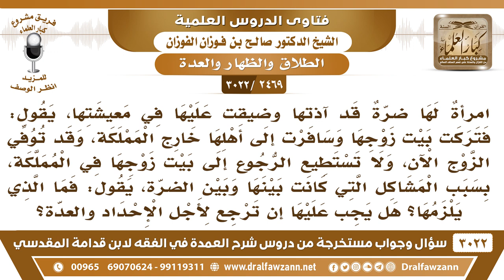[2469 -3022] امرةٌ تركت بيت زوجها وسافرت ثم توفي الزوج فهل يجب عليها أن ترجع لأجل الإحداد والعدّة؟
-"[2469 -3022] السؤال: امرأةٌ لها ضرّةٌ قد آذتها وضيقت عليها في معيشتها يقول: فتركت بيت زوجها وسافرت إلى أهلها خارج المملكة وقد توفي الزوج الآن ولا تستطيع الرجوع إلى بيت زوجها في المملكة بسبب المشاكل التي كانت بينها وبين الضرّة يقول: فما الذي يلزمها؟ هل يجب عليها أن ترجع لأجل الإحداد والعدّة؟
الجواب: الجَوَابُ: إذا كانت تتضرّر من رجوعها وهي سافرت مسافة طويلة يعني أكثر من ثمانين كيلو تتضرّر بالرجوع فلا ترجع.
للاشتراك في قناة الشيخ صالح الفوزان

للاستفسار والإقتراحات والدعم
رئيس الفريق
لمشروع كبار العلماء